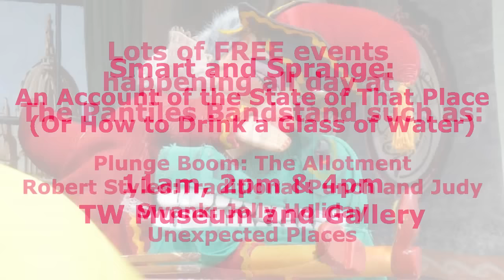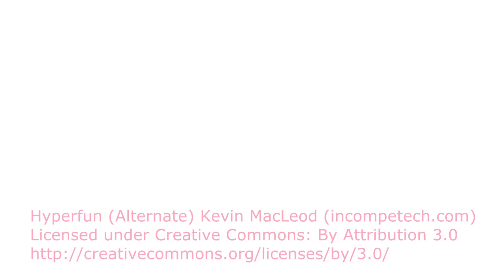Tunbridge Wells Puppetry Festival Trailer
A new festival of world-class puppetry for the people of Tunbridge Wells, Kent and East Sussex.
Saturday 10 October 2015, 10am - 9pm